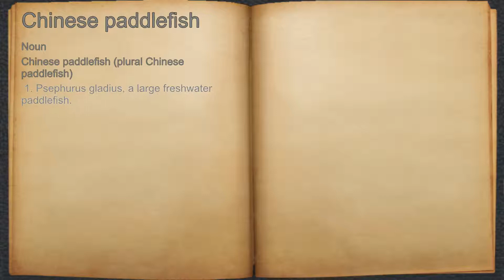What does Chinese paddlefish mean?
A spoken definition of Chinese paddlefish.

Intro Sound:
Typewriter - Tamskp